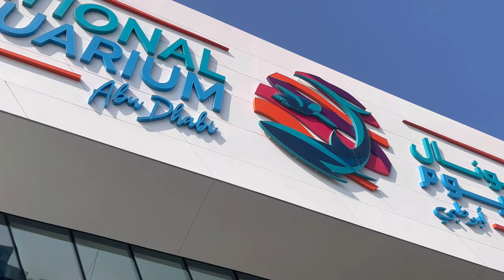[4K ABU DHABI] 중동에서 가장 큰 아부다비 아쿠아리움 (The National Aquarium Abu Dhabi)